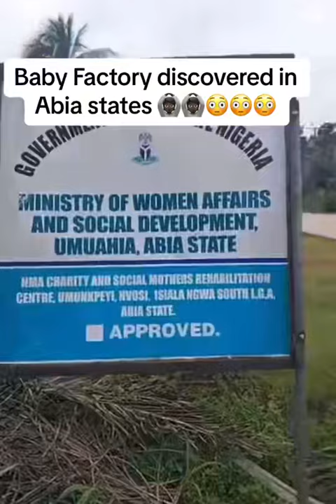June 13, 2023